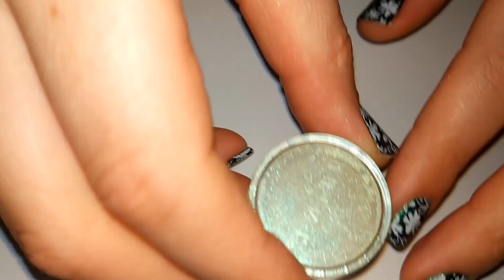Стемпинг - дизайн для ногтей с SEVERINA и BORN PRETTY